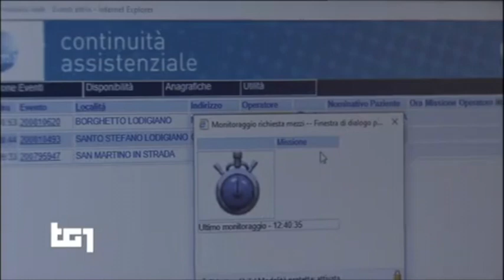Lodi. Call center medici in prefettura per assistenza a distanza sull'emergenza sanitaria Covid